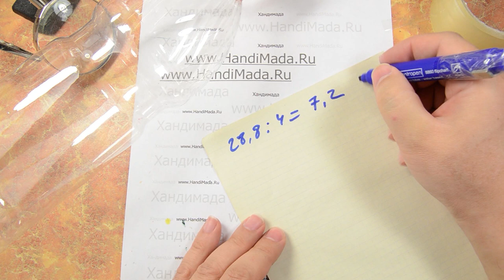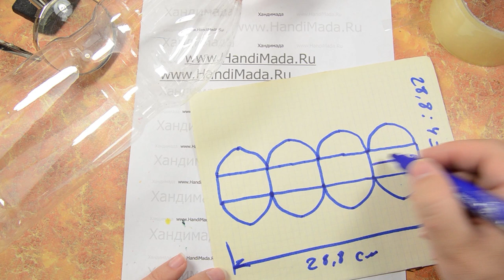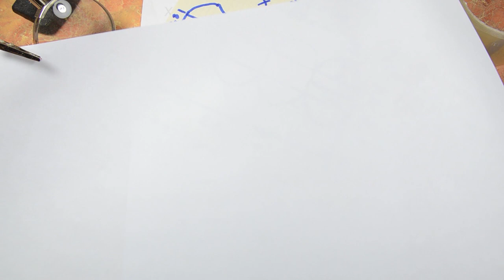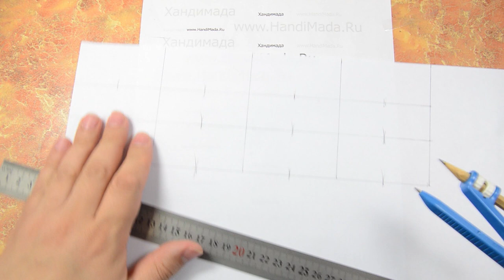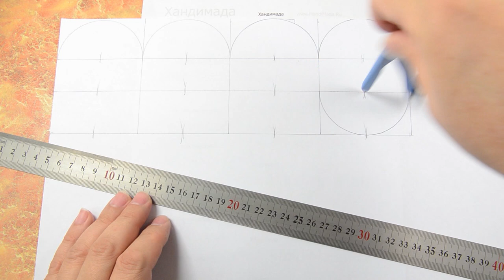Как сделать прозрачные коробочки из пластиковых бутылок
Как сделать из круглой бутылки квадратную прозрачную коробочку. Своя технология для массового изготовления коробочек по шаблону, из чужой идеи

Жмите кнопку "Поделиться"!

You Keep Showing Up , Jingle Punks